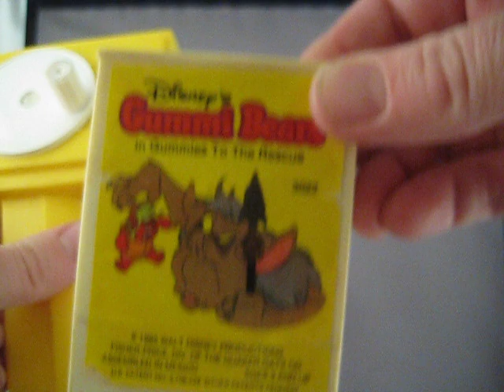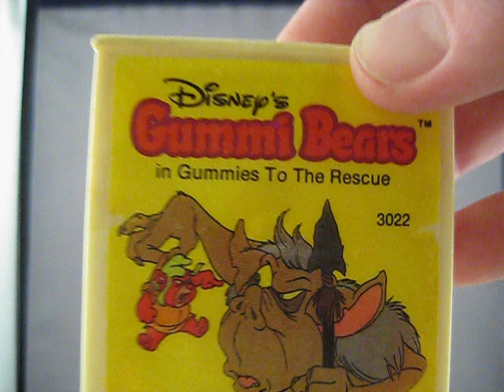Vintage 1973 Fisher Price Movie Cartoon Viewer 1985 Disney Gummi Bears Cassette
For Sale on eBay